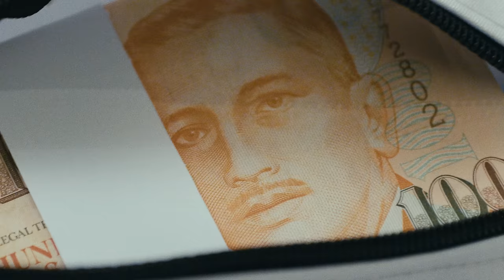Joe Flizzow - Satu Malam Di Temasek (Official Music Video) ft. SonaOne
Audio Production
Song title: Satu Malam Di Temasek
Artist : Joe Flizzow ft. SonaOne
Composer: SonaOne
Lyricist: Joe Flizzow, SonaOne
Arranger: SonaOne
Producer: SonaOne
Mixed and Mastered by: Jeson Huang

Executive Producer : Kim Lim & Universal Music Sdn. Bhd. X Def Jam Recordings Malaysia
Head of A&R and Marketing : Hermond Cheng
Head of Digital & Commercial : Ivan Koh
Def Jam Malaysia Team: Jacynta Au Yong, Ee-vonne Chew
Def Jam SEA Team: Yaniz Merican, David Tee
A&R Team : Yoong Sin Weng, Syed Azleem, Gillian Kok, Izelea
Marketing & Promotions Team : Anne Mukhtar, Popo, Azim Mazlan, Gizmo, Nadia Dzabur, Haziq
Social Media Team : Nabila Nuraisyah
Content Creation & Editor : Irfan Ramos, Kassie AshBurn, Mior Hanif, Waida
Senior Artist Manager : Nadiah Ramli
Digital Team : Robert Kok, Aizuddin, John Teh, Kai Ying
New Business Brand Team : Brandon Chan, Amy Maisara, Khei Sze
Unit Celebrity360 : Shu Hann, Szen Cheam
Mixing Engineer : Jeson Huang
Mastering Engineer : Chris Athens

VIDEO PRODUCTION 33.3™
DIRECTOR - DIFFAN SINA NORMAN
EXECUTIVE PRODUCER - EDWIN RAJ
CREATIVE DIRECTOR - ZULAMRAN HILMI
ASSOCIATE PRODUCERS - AAINAA PUTEH / BALING
ASSISTANT DIRECTOR - AIMAN HAZIQ
DIRECTOR OF PHOTOGRAPHY  - SAIFUDDIN MUSA
FOCUS PULLER - AMEER EASTQANDA
2ND AC - AIDIL AZRHA
GAFFER - SHAM GAFFER MALAYA
KEY GRIP - WAN SHAHRIN WAN RAMLI
BEST BOY ATAN
ART DIRECTOR - RABBANI SUJAK
PROP MASTER - AZWAN ZAINAL
PROP ASSISTANT - EMY HUSAINI
EDITOR - DIFFAN SINA NORMAN
VFX - AZROL SYAKIRIN
MAKE-UP ARTIST - ERANTHE LOO
LEAD STYLIST - SHAHRIN BAHAR
STYLING TEAM - SHAHEENNA DINIE, AZREEN NAZRI
3D COORDINATOR - ANAS KAMAL
VFX COMPOSITOR - ABRAR SHAHRIN
3D ARTIST & MATERIAL ARTIST - AZIZI HAMZAH
BEHIND THE SCENES & DRONE OPERATOR - TAKEEM
PHOTOGRAPHER ZAAIM HARIZ TALENTS - KARYN ONG / KADISHA LIGAS / DANIAL LOPEZ / IMRANLEE / LISA LIM / DIN G
SPECIAL APPEARANCE - SYA / ALIANA AZIZI / SXPH / PELE L. / FUEGO / SENNA
SPECIAL THANKS - NASTY / FORZA / MR CARAVAN EMPIRE

Follow Joe Flizzow!

Follow Def Jam Malaysia!

Lyrics:

CHORUS
Bezel Rollie warna pelangi satu malam di Temasek
Royal flush that bukan lagi suspect
Aku takkan answer korang dekat WhatsApp
Malam di Temasek guess who got their luck back?
You’re all the same, mana uniform?
Imma be an hour late to my funeral
Royal flush that, malam di Temasek

VERSE 1
Kalau luar ada Ghost depan pintu
Mungkin ku tinggal rumah berhantu
Dulu selalu pegang besi yang berkarat
Sekarang jari manis ada 6 karat
A lot of people funny with the money
Throwing hundos, renting Lambos
IG uploads with the gun pose really dumb moves
I’m in the Range reading Sun Tzu now you dunknow
Jangan kacau musuh buat silap
Ini silat Mat Kilau style M Daud Kilau
If you ain’t making sense I hope you saving pennies
Lawat kawasan Wawasan 2020

CHORUS

VERSE 2
Kalau dalam itu Ghost ada binatang
Maksudnya harimau dah terlepas kandang
A tiger never gonna lose its stripes
Piloto Capitan Flizz never miss his flights
Takeoff tapi bukan bukak baju
Dulu jersi 36 diaorang kasi nombor 1
Bahasa berita bahasa baku masa depan Michio Kaku
Kings always draw Queens mungkin ini Seri Ratu
Field Marshall akan sentiasa turun padang
Always on time bukan kadang-kadang
Barang rare korang jumpa jarang-jarang
Stadium status panggil gua Kallang

CHORUS

TRANSITION
Two aces before the flop never worked a 9 to 5
Mula kecil enterprise now I’m BIG hypnotize
Semua stadium kita ball ada barang kita call
GoPro untuk amatur hanya 8K bila roll
Hi def bodycams when the cops patrol
Send me a telegram incase they tap them phones
Got a hundred bands got to spend it on my folks
Forgiattos – a hundred spokes

Music video by Joe Flizzow performing Satu Malam Di Temasek.